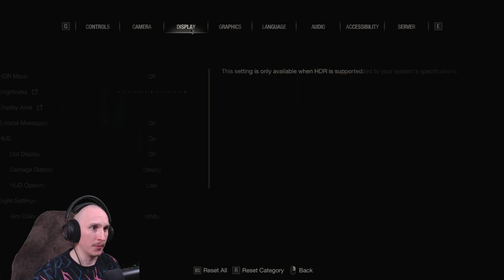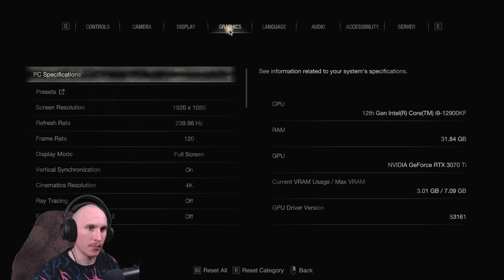Professional zombie killer #1 [Resident Evil 4]